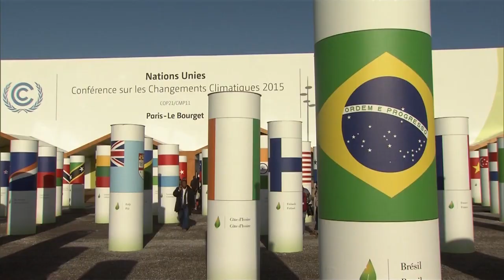Reuniões deste domingo tratam da agenda de abertura da COP 21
ATIVIDADES DA PRESIDENTA - 29.11.15: A presidenta Dilma Rousseff continua em Paris para participar da COP 21 e reservou a agenda deste domingo (29) para tratar do tema mudanças climáticas em reuniões bilaterais preparatórias com a primeira-ministra da Noruega, Erna Solberg, com os presidentes do Equador, Rafael Correa, e da Bolívia, Evo Morales, e com representantes da Comunidade do Caribe (Caricom). Nos encontros serão debatidos os pontos da agenda de abertura da COP que trará uma declaração sobre preservação de florestas e clima. A abertura dos trabalhos da COP 21 está marcada para segunda-feira (30) às 10h.